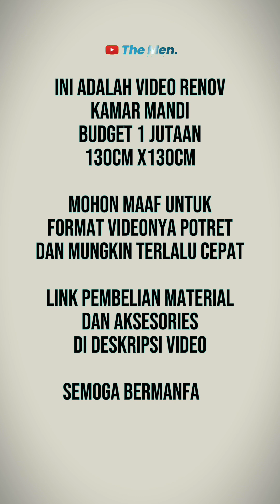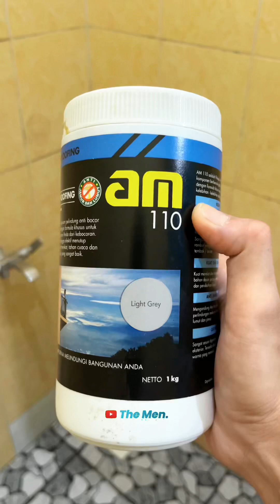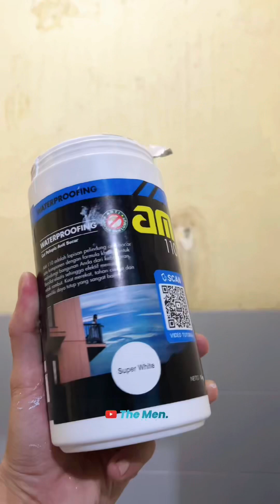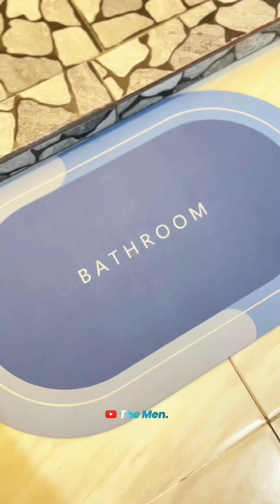VIDEO BONUS the men project | Renovasi Kamar mandi Budget 1 jutaan 🔥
Oke men mohon maaf sebelumnya sedikit melenceng dari topik channel video ini yang biasanya tentang merakit mini project elektronika. Kini sedikit ada bonus video buat kalian semua siapa tau dapat bermanfaat dan dapat menjadi inspirasi ketika atau mau renovasi kamar mandi di rumah kalian 😁 semoga bermanfaat

keramik lantai

Rak sabun

sower

jet sower

kran

kloset duduk